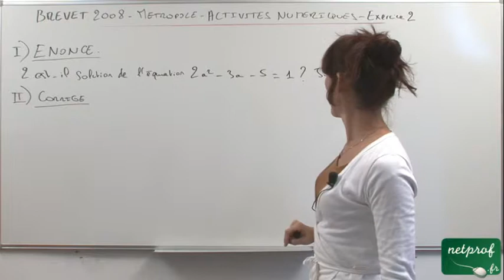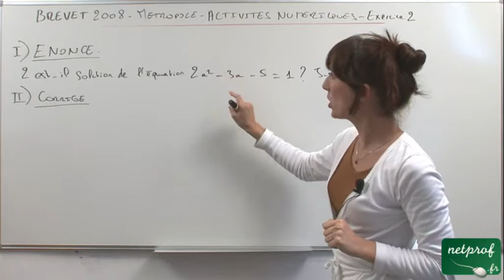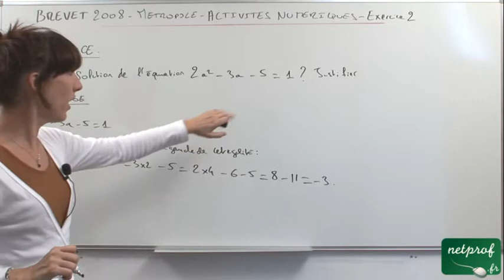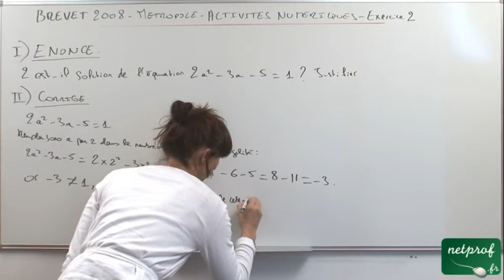Brevet 2008 Activites Numerique Exercice 2